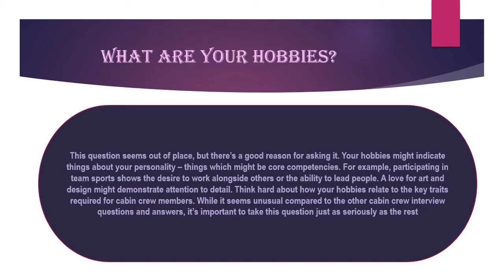IMPACT OF CORONAVIRUS IN AVIATION INDUSTRY by PRAGATI PANDEY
IMPACT OF CORONAVIRUS IN AVIATION INDUSTRY
by PRAGATI PANDEY

Dear Visitors,

IMPACT OF CORONAVIRUS, IN AVIATION INDUSTRY,  PRAGATI PANDEY